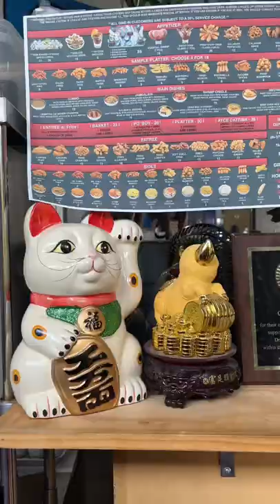Crawfish King Seattle: Pacific Northwest Boat - 7 pounds of seafood! Vietcajun flavour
If you're visiting Seattle, one must-try restaurant is @crawfishkingseattle. This longstanding Seattle restaurant has been serving delicious Viet-Cajun seafood boils since 2009.

Get the Pacific Northwest (serves 4 -6) which is a boat loaded with 7 pounds of seafood including clams, mussels, King Crab, Snow Crab, Dungeness Crab Legs, whole Dungeness Crab, corn, potatoes, mixed vegetables and andouille sausage.

They offer a choice of one of seven sauces (like Garlic Butter, Lemon Pepper, Ragin Cajun, Bayou and Big Easy). I loved the Big Easy flavour which is a blend of paprika, lemon pepper, cajun seasoning and more in a sweet and savoury sauce.

For starters, get the appetizer platter featuring fresh raw oysters, shrimp cocktails, snow crab claws and oysters shooters.

Wash it down with delicious drinks like the Thai Tea Ice Cream, Coconut Coffee, Signature Crawfish King cocktail, and Ocean Breeze.

P.S.  They have free parking in the back alley.